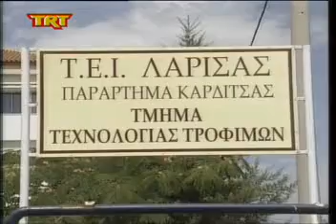Χωρίς γραμματεία και αίθουσες